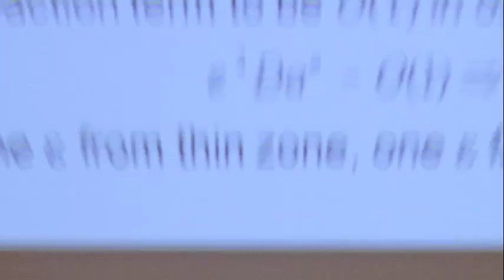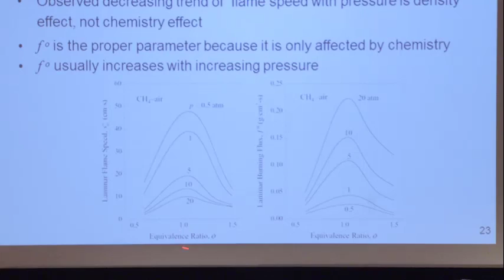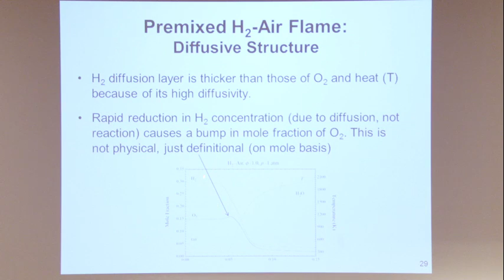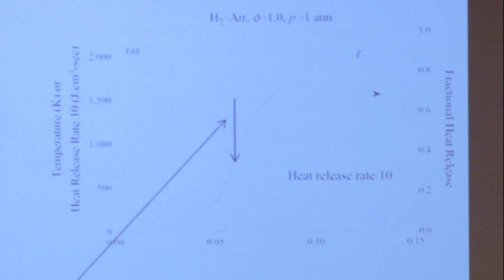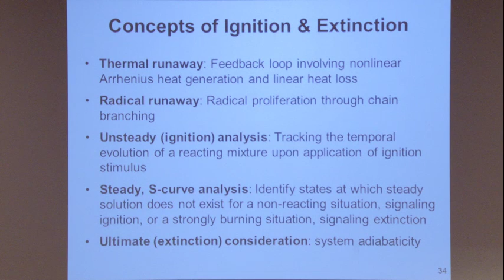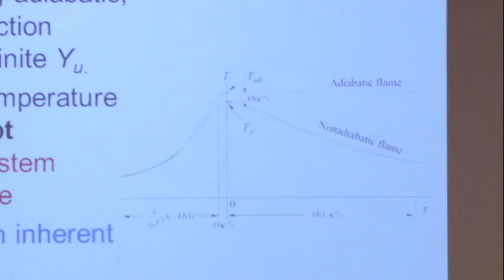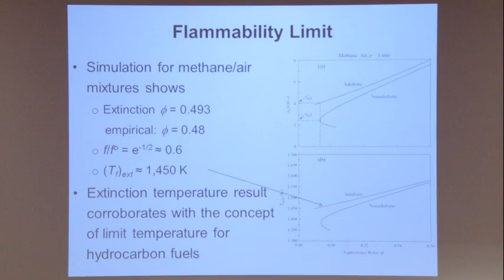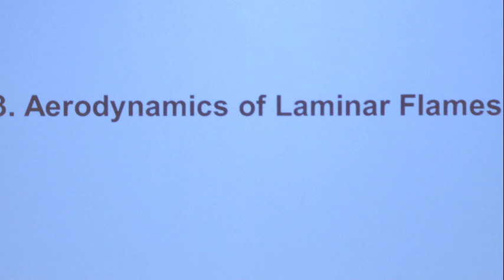Combustion Physics, Law, Day 4, Part 2